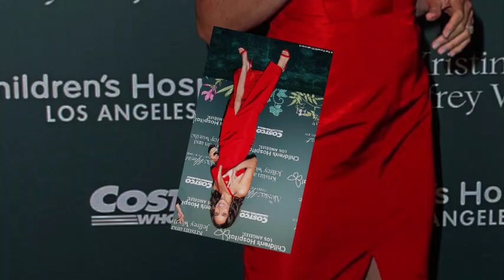Shocking! Meghan Markle’s Ex-Staffer Reveals How She Really Felt About Royal Life!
What was life really like for Meghan Markle after marrying into the most famous family in the world? According to her ex-bodyguard, the Duchess of Sussex faced enormous pressure, leaving many to wonder—was it worth it?